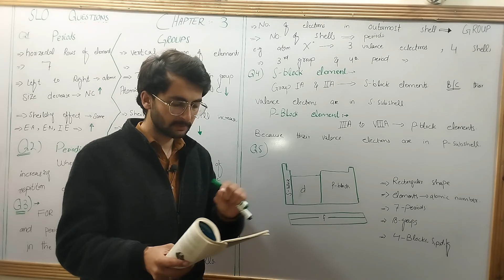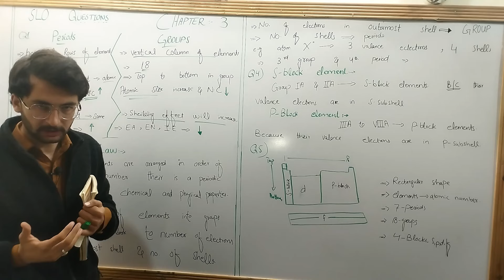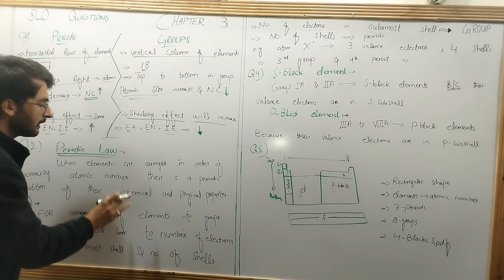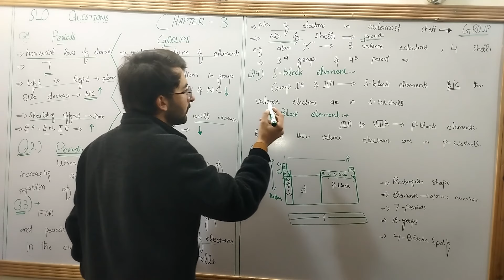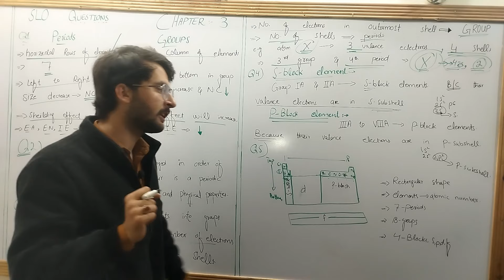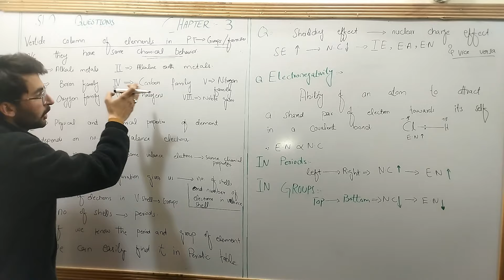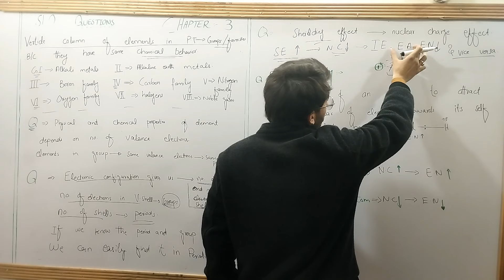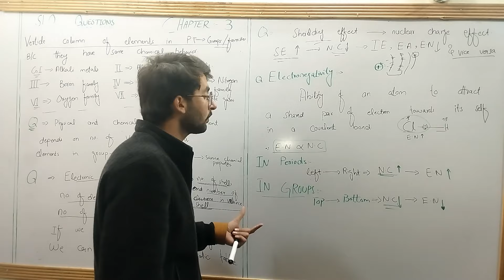Chapter 3: Periodic table and periodicity of properties, SLO based questions || class 9 chemistry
in this chemistry tutorial i am going to explain SLO (student learning outcome) based questions of class 9 chemistry.
 SLO questions of chapter 3, periodic table and periodicity of properties, of class 9 chemistry is discussed in this video. if you are class 9 student then this video is specially recommended for you.